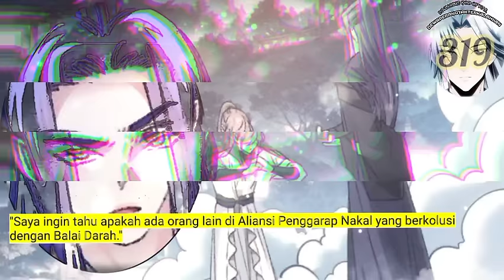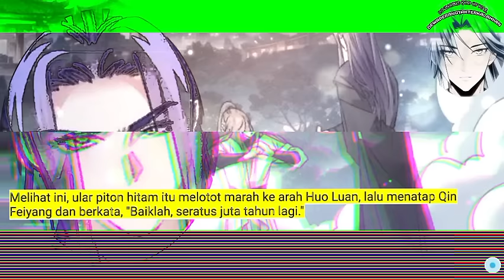Dewa Perang Tak Terkalahkan season 319